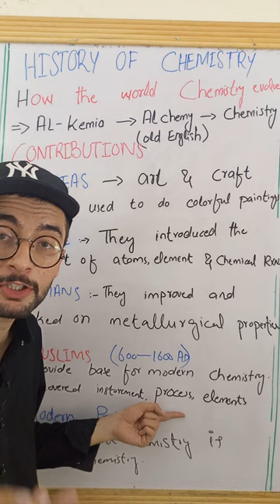History of chemistry | mmk chemistry [class 9th chemistry]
this short is about history of chemistry . the chemistry history is explained briefly . the history of chemistry is explained in one minute